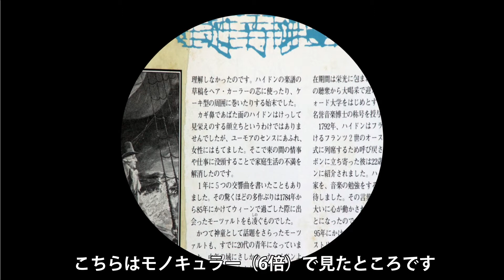美術館・博物館、旅行に マルチモノキュラー（単眼鏡）！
片手に収まるモノキュラー（単眼鏡）は美術の鑑賞や旅先の景色をさらに楽しいものにします。モノキュラーの紹介動画です。